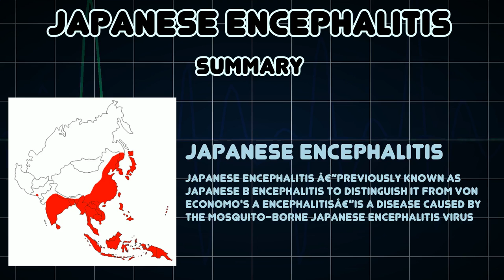Japanese encephalitis (Medical Condition)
Symptoms, risk factors and treatments of Japanese encephalitis (Medical Condition)

Japanese encephalitis â€”previously known as Japanese B encephalitis to distinguish it from von Economo's A encephalitisâ€”is a disease caused by the mosquito-borne Japanese encephalitis virus